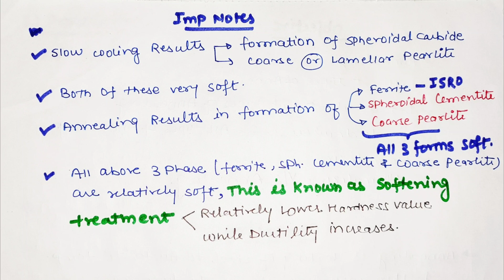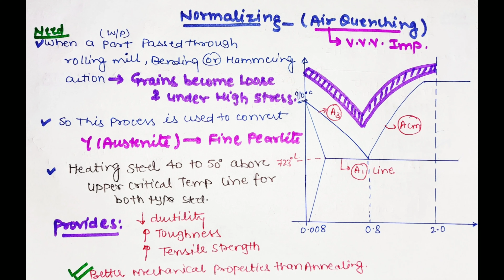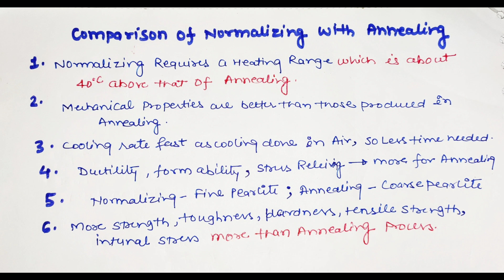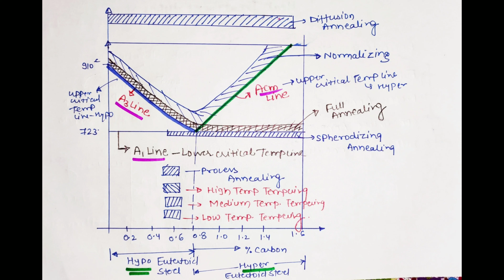Heat Treatment Part-2|Annealing Process|Normalizing process|Types of Annealing|Diffusion|Ful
This video will provide you complete details about Annealing process,different types of Annealing process & its applications & Normalizing process.Difference b/w Annealing & Normalizing process

 For Technical Subjects Including SHORT TRICKS